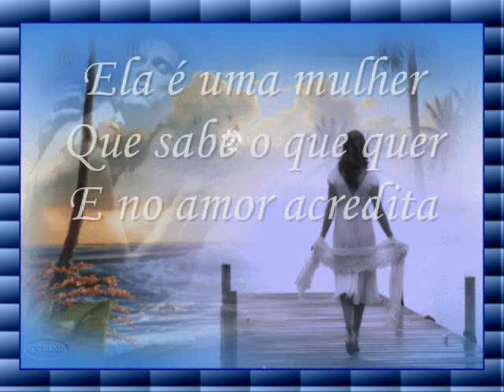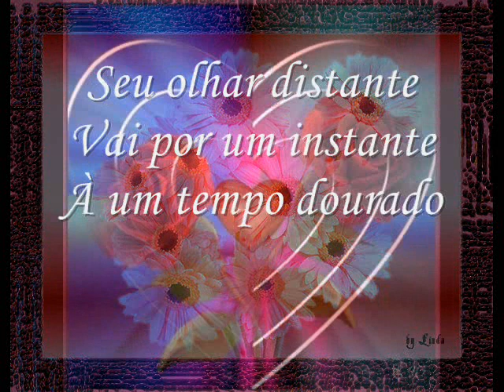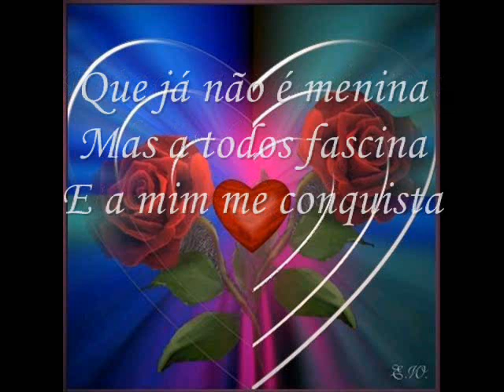Mulher de 40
Uma dedicatória ás mulheres de todas as idades principalmente ás mulheres de 40.
Léo Júnior